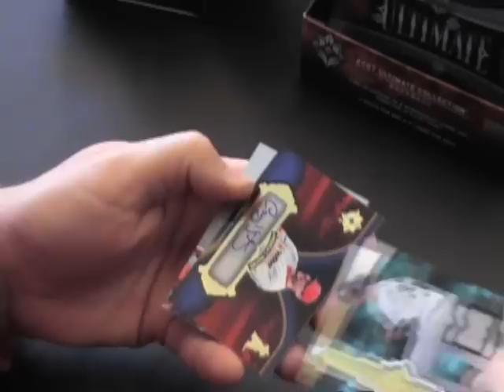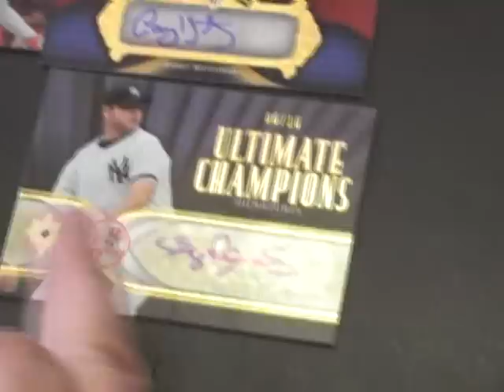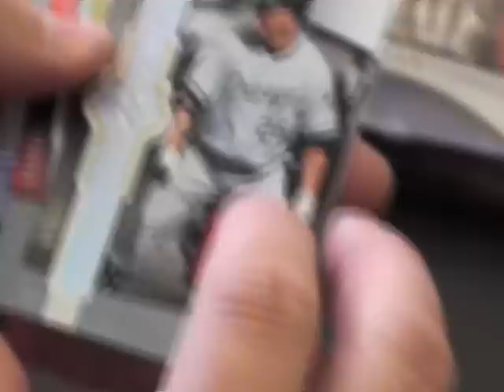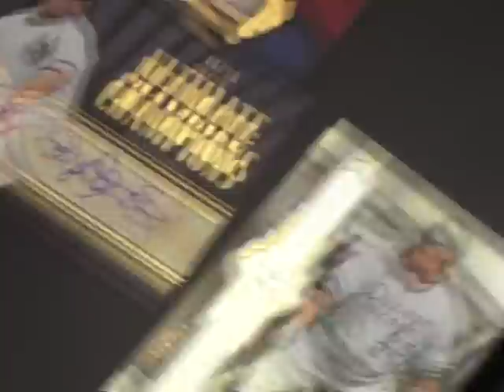George's Ultimate Collection Baseball Hobby Box Break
Hi Geroge,

Here is the other box you asked us to open. I will ship these with the Leaf Limited. Thanks again man, I appreciate it. Talk to you soon, Chris J.